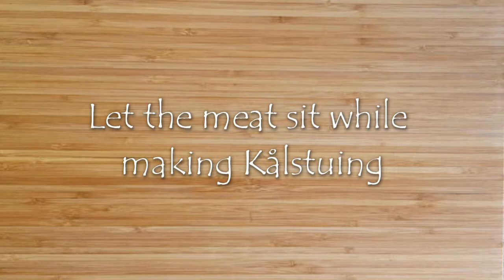Kjøttkaker og Kålstuing [Norwegian Classic - Meatballs with creamed cabbage]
Super comforting and yummy norwegian dinner that I make once in a while.